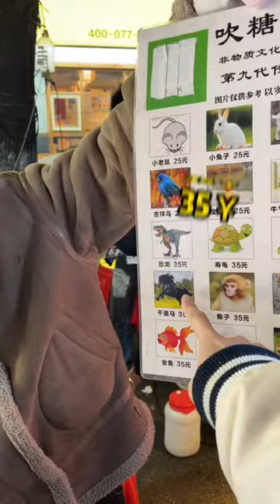夜市偶遇小朋友最愛的吹糖人，老闆讓我們隨便點造型，結果差點翻了大車【豬頭新一】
"我们的视频旨在向观众展示美味食品的制作方法，所有食材都来自可靠合法的渠道。" 哈喽大家好！我是猪头新一
一个普通的美食探店博主
带您一起尝遍大街小巷，我不负美食，美食必不负我💖
想看的美食也欢迎大家留言
生活虽然普普通通 但要乐在其中